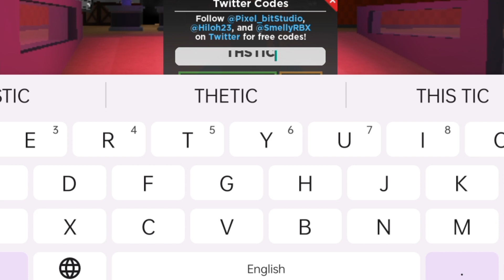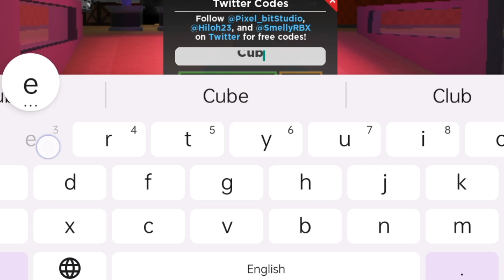*NEW* TOWER HEROES ROBLOX CODES 2023 | TOWER HEROES CODE